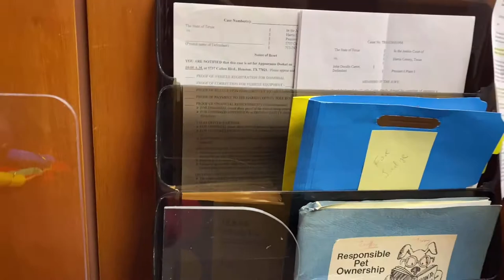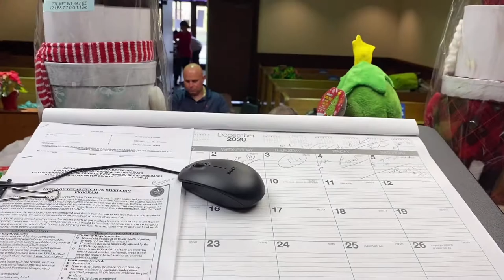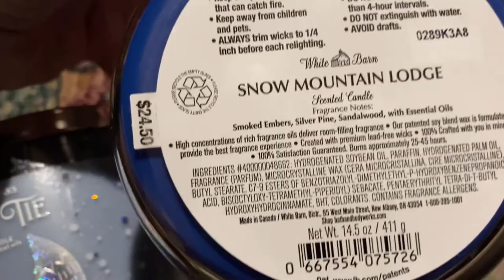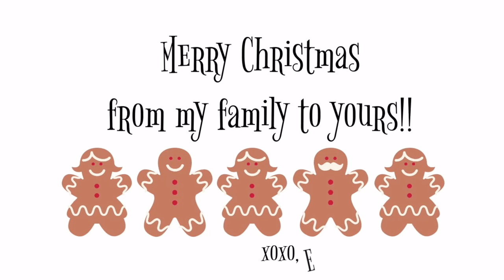Vlogmas - Day 13 - How to Tie A Tie, Family Mushy Stuff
👋🏻 Hey, Y’all!! Welcome to The Style Chronicles! We’re back for another year of Vlogmas!! 🎄I hope you are all doing well and really would like to thank you 🙏🏻 for your continued support and friendship.

My sweater
Eva’s Sherpa Sweater
Makeup Palette

Mailing address:
The Style Chronicles

XoXo,
Ericka

You as a customer do not pay more, just a small percentage of the sale goes to the person who influenced your purchase. Thank you for using these links, if you so choose.